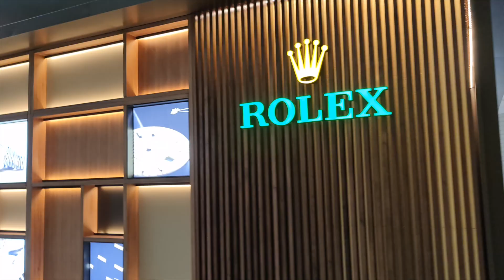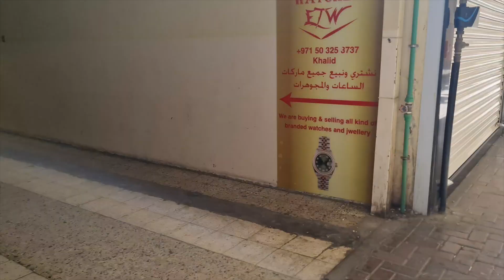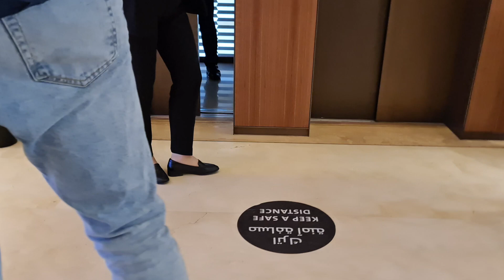ROLEX VERI vs ROLEX FALSI a DUBAI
Torniamo a parlare di Rolex e orologi di lusso in genere. Approfittando dell'arrivo in città di @AndreaPirillo
siamo andati in giro in cerca di ROLEX AUTENTICI (perchè ricordiamolo: acquistare orologi falsi è un reato punibile con una multa e il carcere. Si tratta di un’attività molto più seria del semplice acquisto di un modello simile all’originale presso un rivenditore di strada).

Prima però abbiamo fatto un giro nella zona di Deira e in particolare del Gold Souq dove ero stato anche in passato per documentare la vendita di ROLEX FALSI e in generale orologi contraffatti (Guarda il video se ancora non lo hai fatto Abbiamo effettuato questa visita con l'unico scopo di documentare questo aspetto.

Per poi dirigerci al DUBAI MALL dove si trova il negozio della ROLEX più GRANDE al MONDO

Guardate il video fino in fondo per scoprire se abbiamo acquistato un ROLEX e nel caso quale modello.

dove trovi contenuti più immediati.